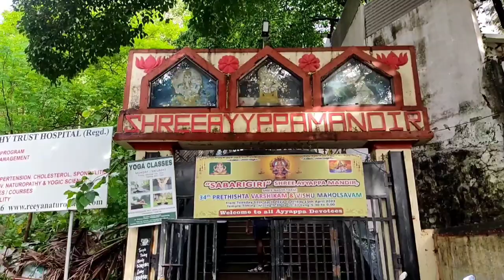HIDEN PLACE IN MULUND | TRACK IN MULUND | EXPLORE MULUND | vlog | THE VLOGS | water fall near mumbai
If you Like Today's Vlog Then Please hit that "Like" button, It's My Youtube Vlog I Hope You will Shower The Same

Love & Respect. Drop Your Valuable Feedback In Comment Section (It's All Your's)